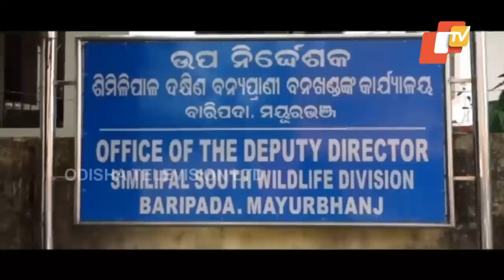Drones to help tackle forest fire in Similipal National Park